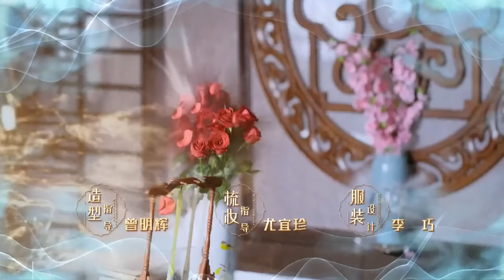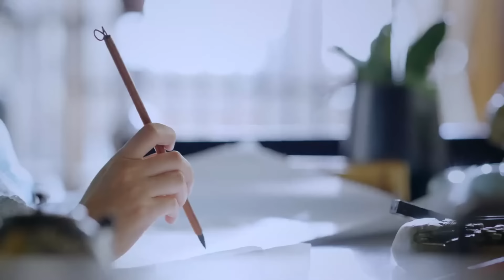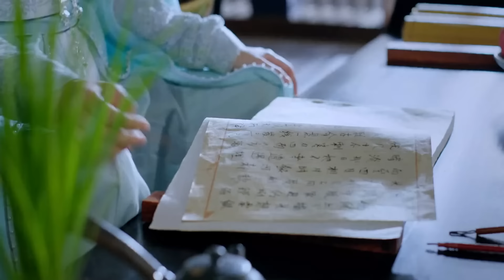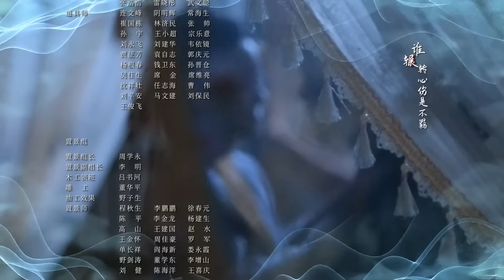ซีรีส์จีน | ท่านอ๋องเมื่อไรท่านจะหย่ากับข้า (The Eternal Love S3) | EP.7 (FULL EP) พากย์ไทย | WeTV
นักแสดง: สิงเจาหลิน เหลียงเจี๋ย ฟางอี้หลุน ซุนอี้หมิง เฉินจิ้งเข่อ
เรื่องราวภาคต่อซีซั่น3 ของซีรีส์ยอดนิยม ท่านอ๋องเมื่อไรท่านจะหย่ากับข้า...หลังจากที่ในภาคที่ผ่านมาดูเหมือนว่าเรื่องราวของท่านอ๋องและเสี่ยวถานจะจบอย่างสวย แต่ในปลายเรื่องก็แอบทิ้งทวนเกี่ยวกับพลังลึกลับจากไข่มุกดูดวิญญาณไว้ การกลับมาอีกครั้งของอ๋องแปดและเสี่ยวถานในครั้งนี้ พวกเขาต้องเผชิญหน้ากับอุปสรรคอะไรบ้างโปรดติดตาม...